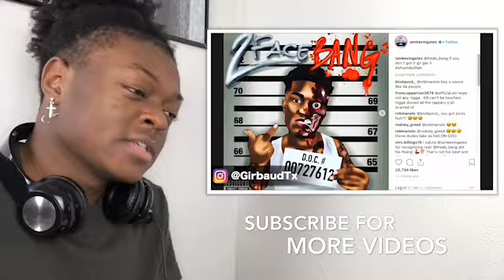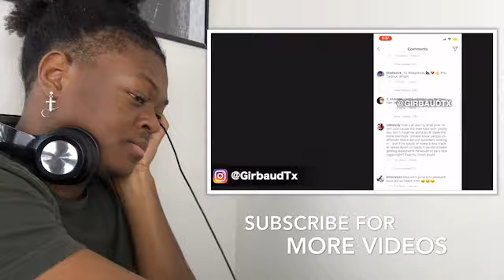Apparently NBA Youngboy it’s not Good with Kevin gates